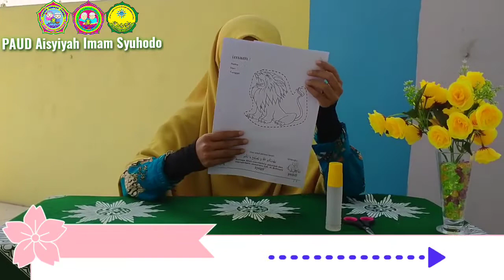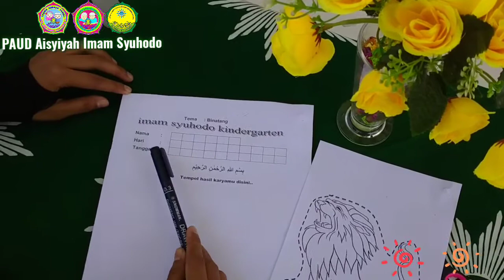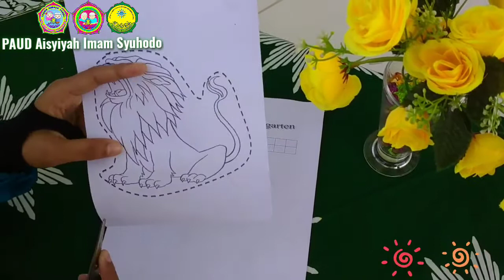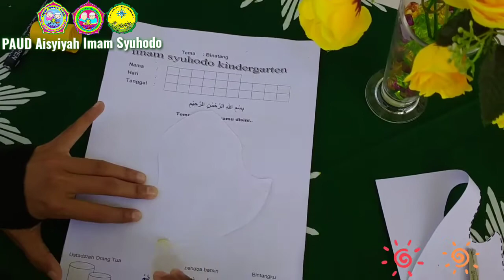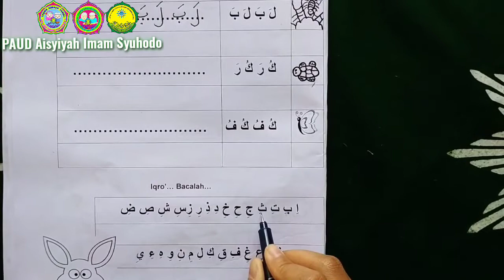Video Pembelajaran Menggunting dan menempel gambar singa || Kelompok B tema binatang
video pembelajaran kelompok B menggunting dan menempel gambar singa tema binatang. Dan menulis huruf hijaiyah